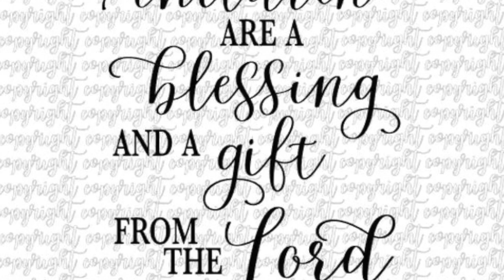Two Hearts Beat As One | Original Composition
This Project is for my cousin who's having twins!!! They're both girls and their names are India and Island. So, for her baby shower, we decided that I should make a song from the Girl's Heartbeats. At about the 1:05 mark, you'll actually hear their heartbeats playing. This continues till the end of the song, where it ends with the heartbeats and a picture of my cousin. This was a fun project, and I really hope you all enjoy it!